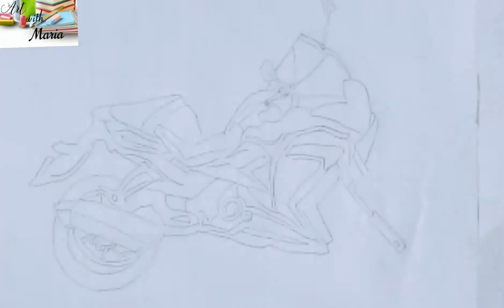How sketch bike with pencil on paper.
pencil Art ✏

in this video I make sketch of byke with pencil on paper. and pencil shade.

        "Art with maria"